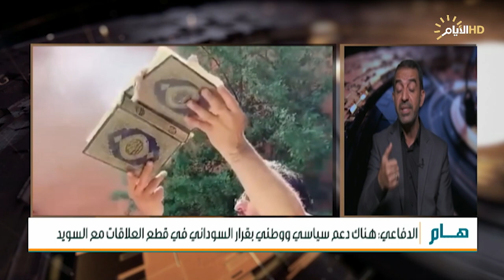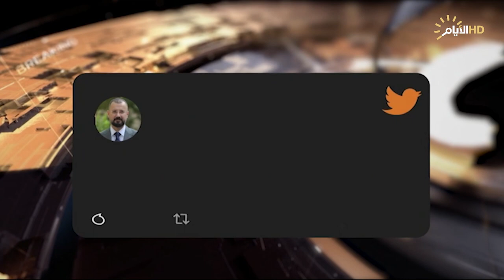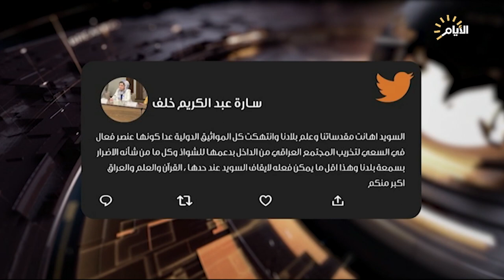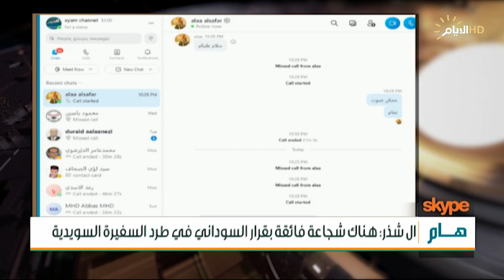حصاد الايام، نصرة المصحف يغير معادلات دولية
حصاد_الايام مع احمد العنزي
♦️الملف الاول :
حرق القرآن .. معاداة للأسلام

ضيف1: د علي الدفاعي / المتحدث باسم المجلس الاعلى السلامي العراقي

ضيف2: د حسام الربيعي / مدير مركز النبراس لدراسات الاستراتيجية
♦️الملف الثاني :
نصرة للمصحف .. اجماع سياسي واحتجاج مجتمعي

ضيف1: د صالح ال شذر / استاذ العلاقات الدولدية

ضيف2: علاء الصفار / سياسي مستقل - السويد